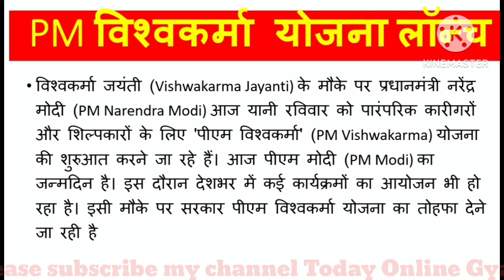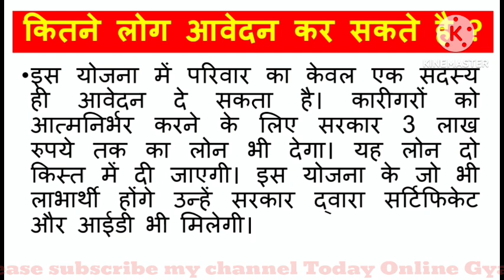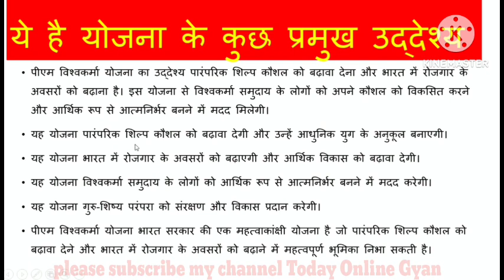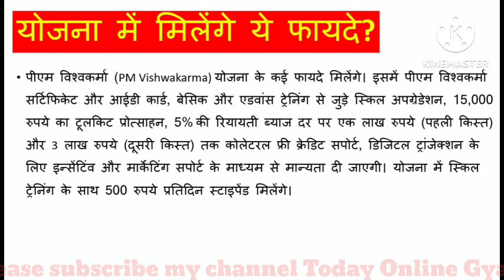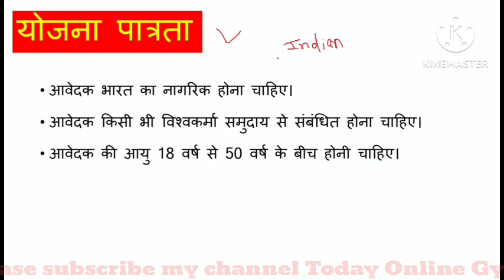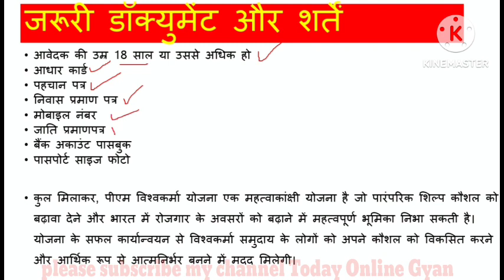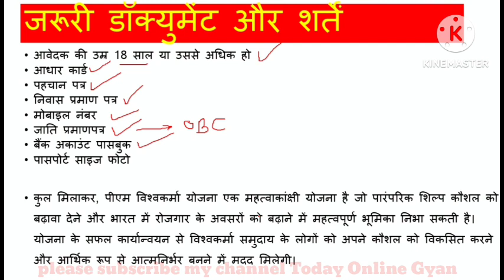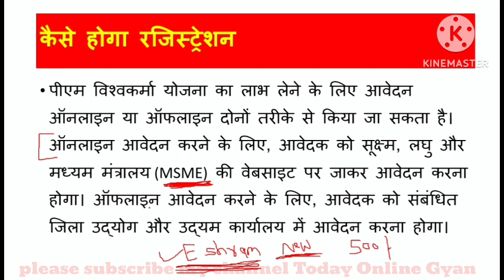पीएम विश्वकर्मा योजना 2023 फॉर्म ऐसे भरे | PM Vishwakarma Yojana form kaise Online Kare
Pm Vishavkarma Yojana Online Form Kaise Bhare | PM Vishavkarma Online Registration | PM Vishwakarma

Step 2 :  Vishwakarma Yojana Scheme Benefits
Step 3 : Registration Process explaination
Step 4 : Eligible Criteria / who can apply
Step 5 : Tools , Training Other benefits
Step 6 : ID Card Benefits
Step 7 : Tips For Registration Process

PM Vishwakarma Yojana Explain in Hindi
पीएम विश्वकर्मा योजना क्या है ,
पीएम विश्वकर्मा योजना 2023,
PM Vishwakarma Yojana form kaise bhare,
PM Vishvakarma Yojana 2023,
Pradhan mantri Vishwakarma Scheme 2023,
Vishwakarma Jayanti 2023,
PM Modi Yojana 2023,
प्रधानमंत्री विश्वकर्मा योजना 2023,
पीएम मोदी विश्वकर्मा योजना 2023
विश्वकर्मा जयंती योजना
PM Vishwakarma Yojana Registration
PM Vishwakarma Yojana Benefits
PM Vishwakarma Scheme Online Registration